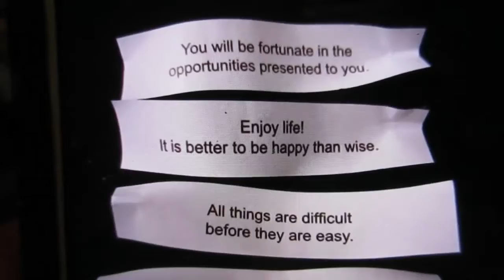Fall (Words)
Leave words below (Words) Video # 3,870